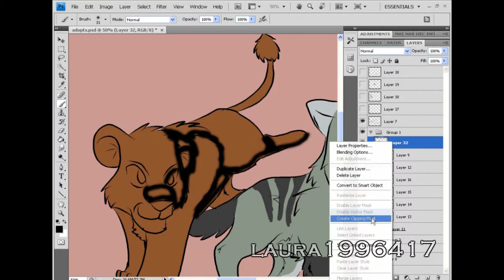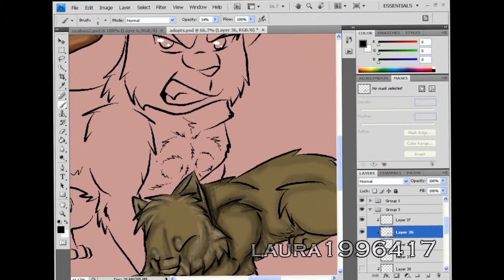New OCs Speedpaint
I got some point adopts from DA...figured out a new shading style...